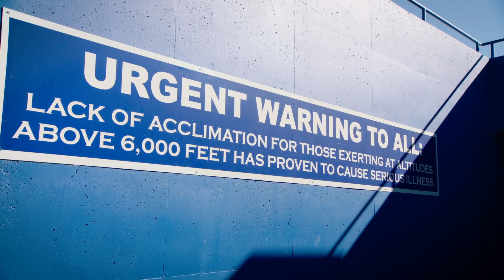Los Angeles Kings goalie Cal Petersen wears a GoPro during Stadium Series practice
The Los Angeles Kings takes the ice at Falcon Stadium, as Cal Petersen gives us a GoPro point of view during Stadium Series practice

Feeling social?